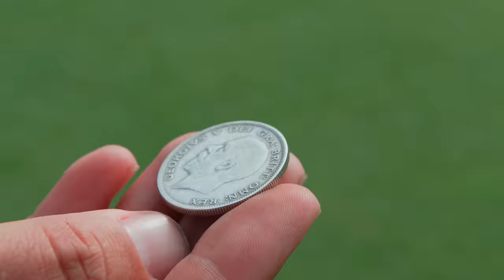I challenge an Ex-TOUR PRO to a match…at his home course!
Please support our goal of raising £10,000 for the British Heart Foundation

For more information on the great work that the BHF does, check them out